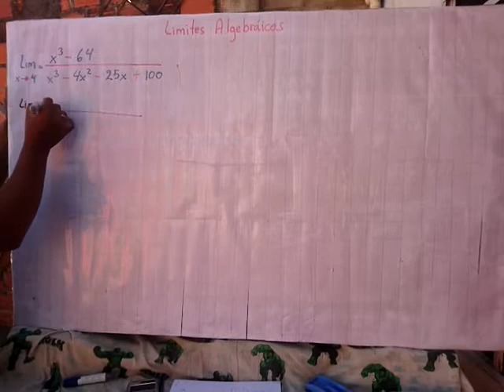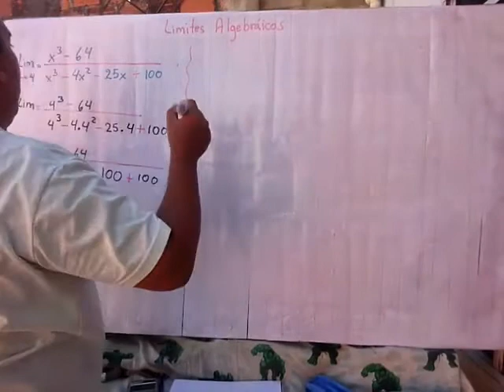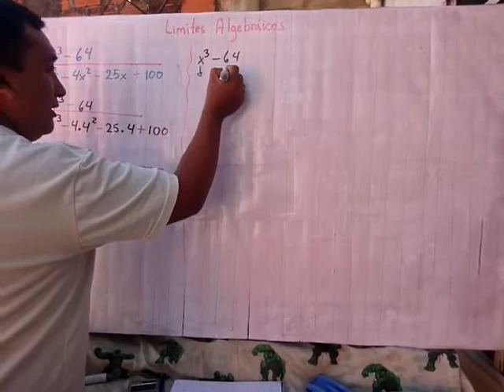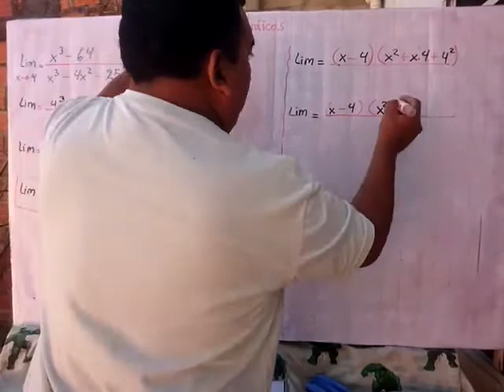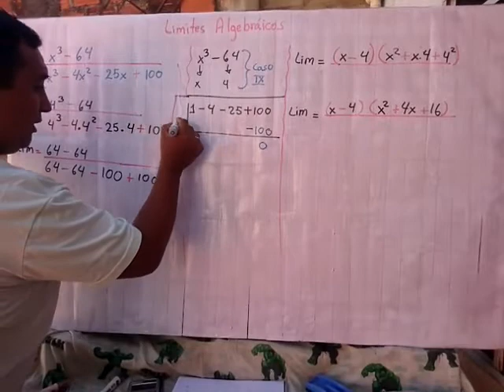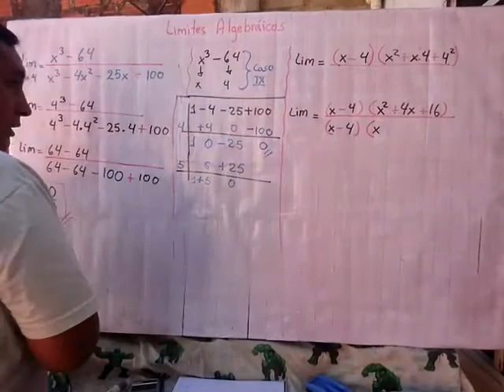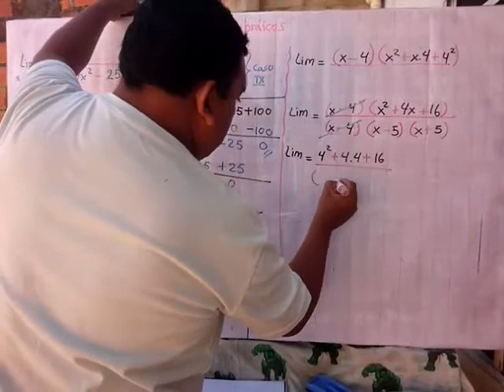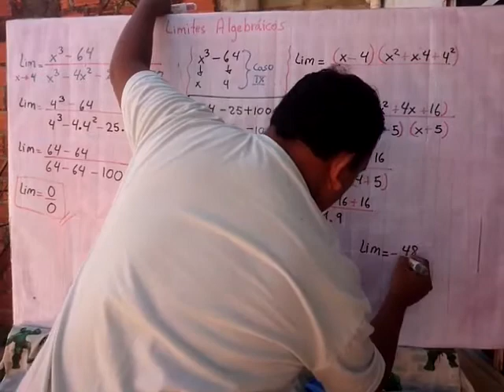Límites Algebraicos - 6to Secundaria